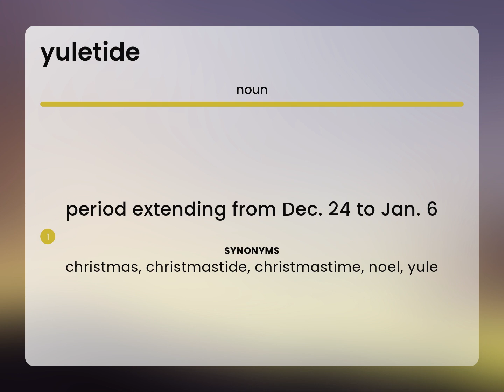Yuletide • what is YULETIDE meaning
What does YULETIDE mean?